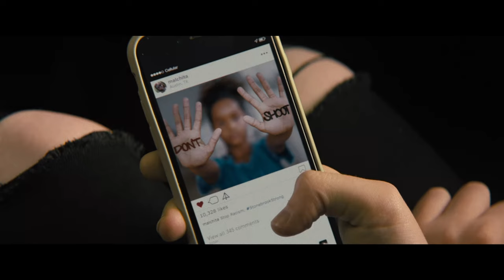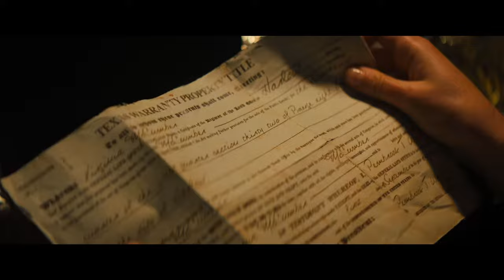Texas Chainsaw Massacre (2022) Review - Not even the GOOD kind of BAD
So I just watched the new Texas Chainsaw Massacre movie on Netflix the other week and it was terrible. Here's why.

TIMESTAMPS:
00:00 - INTRO
1:28 - How NOT to introduce your characters
3:14 - Brief plot summary
3:55 - Texas Chainsaw Massacre
9:45 - yo Leatherface has some SASS
10:48 - Final fight scene is so dumb
11:57 - WWWWHHHHHHHYYYYYY?!?!?!?!
12:17 - Best scene in the entire movie
12:49 - Closing thoughts